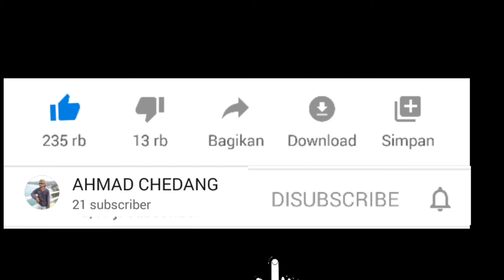MESIN YAMAHA 15 PK UNTUK BALAB SPIT BOT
Betulin mesin 15 pk untuk balab spitbot. ganti karburator. stel olisel plawe